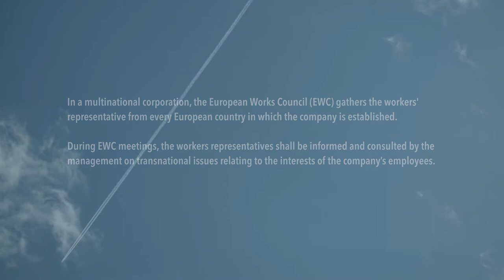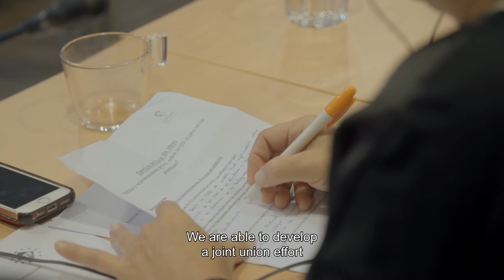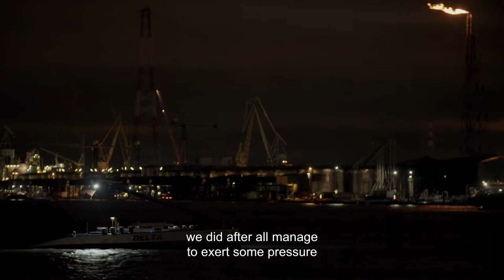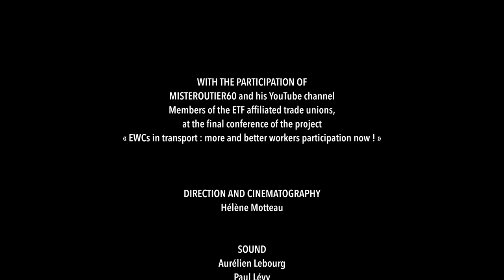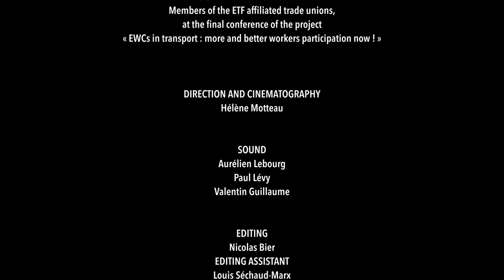If Workers Are United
“If workers are united” is a documentary on European Works Councils in transport, co-produced by Syndex, CVB and the European Commission.

It answers the pertinent questions on the importance of EWCs and trade unionism today:

Why set up an EWC? What experiences do EWC members have to share with new workers' representatives?

Transport sectors are transforming, and workers in all countries are facing new challenges. The documentary demonstrates that unity across borders is the key to success in avoiding competition between workers.